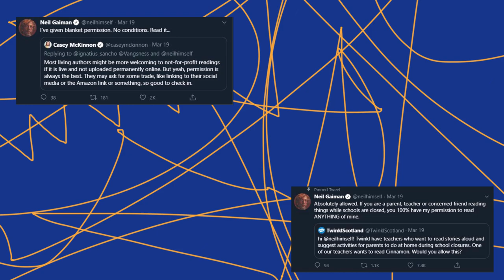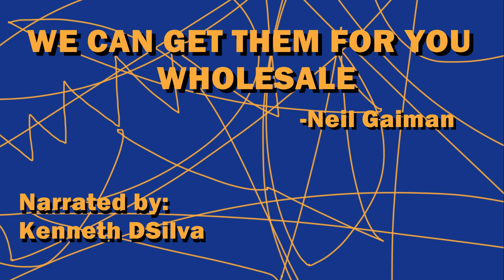We Can Get Them For You Wholesale (Audiobook) By Neil Gaiman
Have you ever met a person that made you think the phrase "If only murder was legal"?
Well, it's not, so I advise you against causing physical harm to another person. The protagonist of this tale, Peter Pinter wasn't fortunate enough to hear that particular piece of advice, so he goes and does something he regrets.
Quite what he does I cannot tell you for fear of spoiling the story, but I can tell you it involves a department store, a pink newspaper and an annoying dog next door.

Date of publishing: My Parents' Wedding Anniversary

Happy Listening! Turn on subtitles for the text.